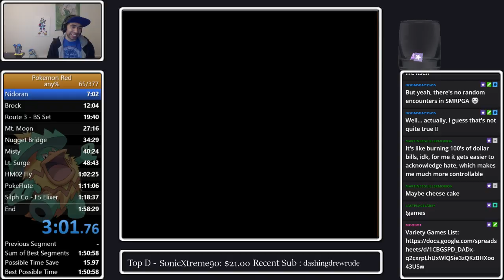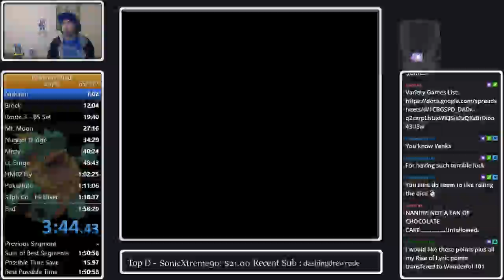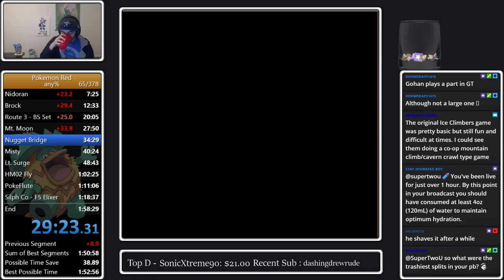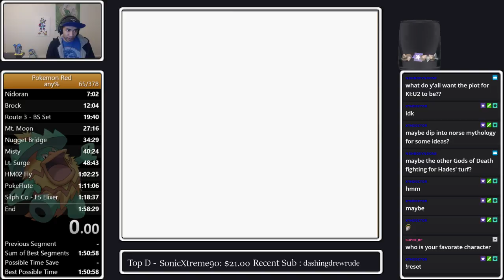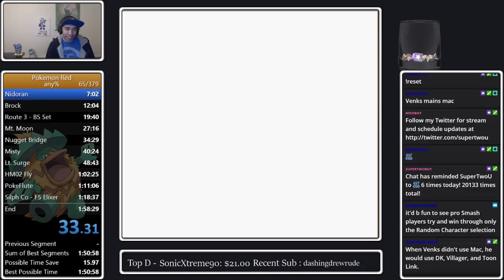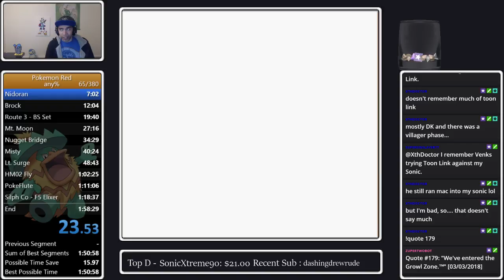Pokemon Red Any% Glitchless Speedrun Practice - April 15th, 2018 (Part 1/5)